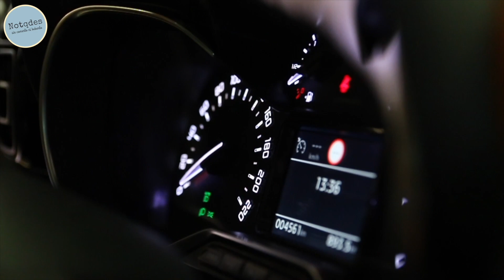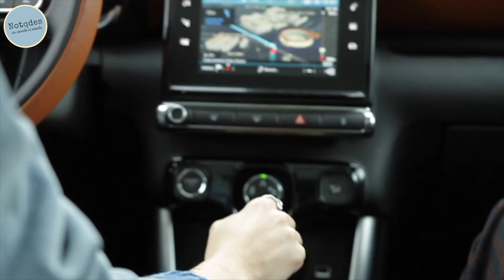Valgisa-Citroen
Entrega de coche en Valgisa Gijón, con Juan Pablo Martinez Pañeda